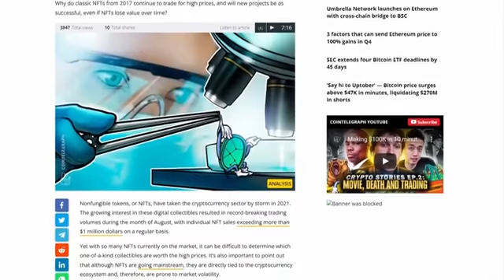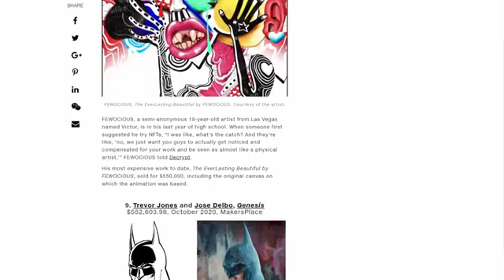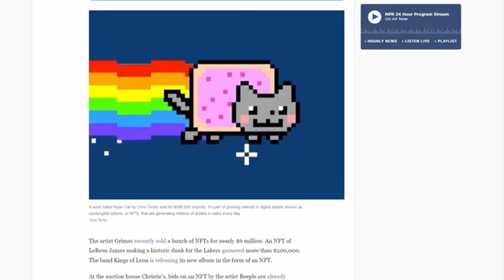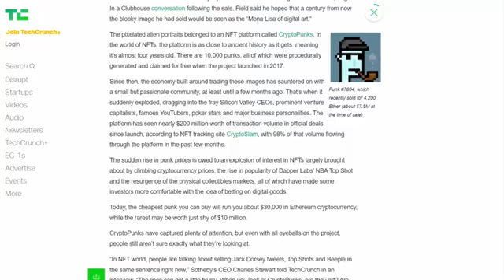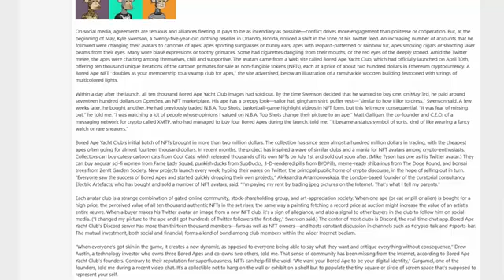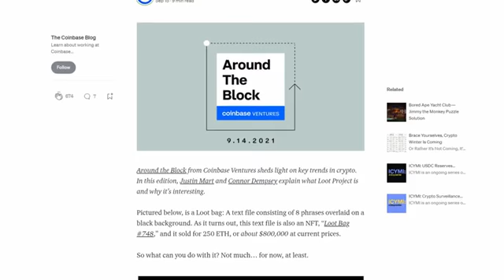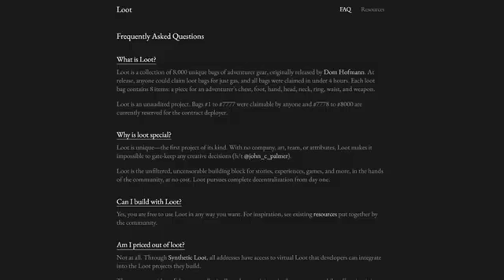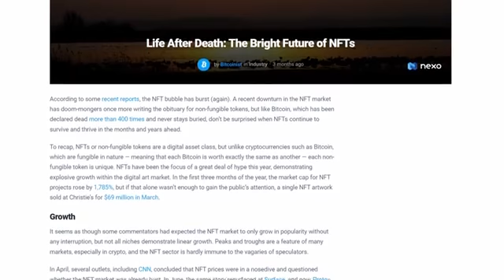CRAZY INSANE NFTs: These CANNOT Be Ignored! (HUGE POTENTIAL)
The NFT sector has seen some crazy growth. With the sale of NFTs making up the vast majority of Ethereum Gas Fees, it is clear to see that NFT investors are as bullish as ever. Recently an investor paid 1.3 million dollars for a clipart image of a rock, although many people laugh and claim that this is a clear sign that NFTs are worthless. That really isn’t the case, NFTs are worth something. That picture is worth 1.3 million dollars.

The concepts behind NFTs make it a truly valuable Blockchain technology. NFTs are permanent, they cannot be replicated, they cannot be faked and owners can prove their ownership. Although NFTs lend themselves naturally towards the Art world, it is clear to see that there exist many, many more use cases to this sort of Digital Asset